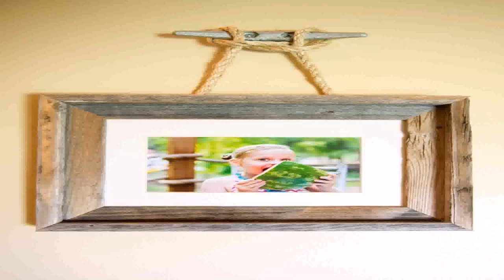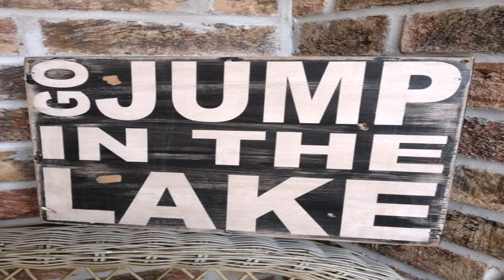Lake House Style Decorating (see description) (see description)